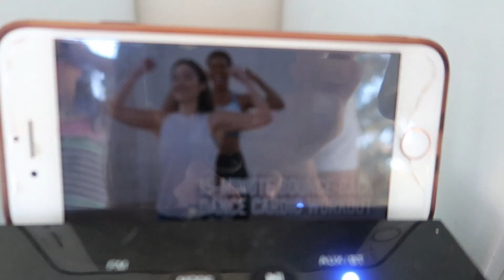Who is the best?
April 2020

We as a family have been in lock down since 26th March.
Our thoughts and prayers are with everyone during this time of Global Disaster due to the COVID-19 outbreak. Stay safe & take care!

Summer Snow by Summer Snow
Brotherhood by Young Rich Pixies
The Future is Now by The Future is Now